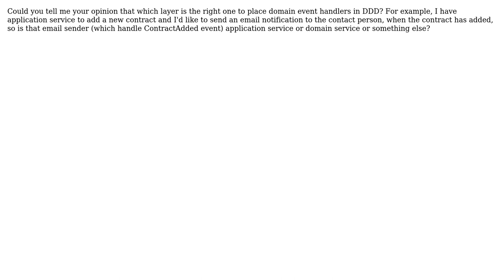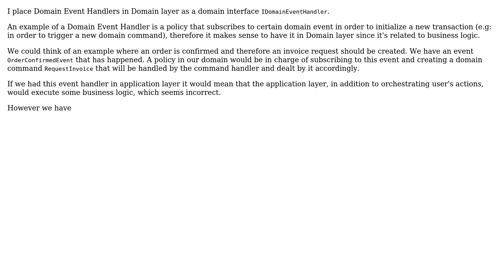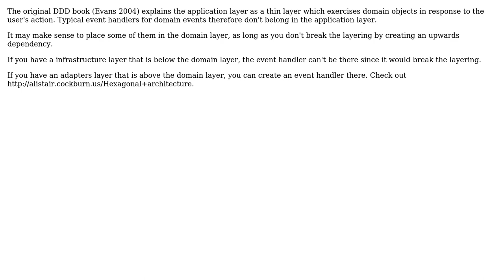Software Engineering: DDD: Where to place domain event handlers? (3 Solutions!!)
Software Engineering: DDD: Where to place domain event handlers?

With thanks & praise to God, and with thanks to the many people who have made this project possible! | Content (except music & images) licensed under CC BY-SA | Music | Images & others | With thanks to user Toni user Gudmundur Orn user Eugene Khudoy user diegosasw and the Stack Exchange Network Trademarks are property of their respective owners. You are responsible for your own actions.